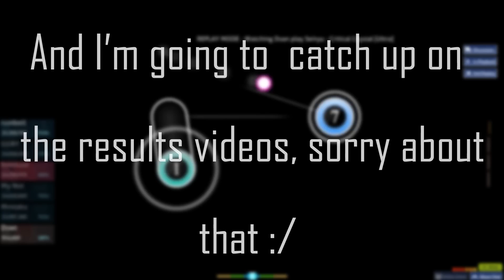001thefish's osu! Competition! | Final Round Map + Results!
Well done to Fedora Goose, and BlueFlame for getting to the final round!